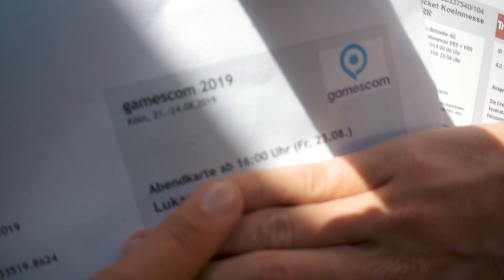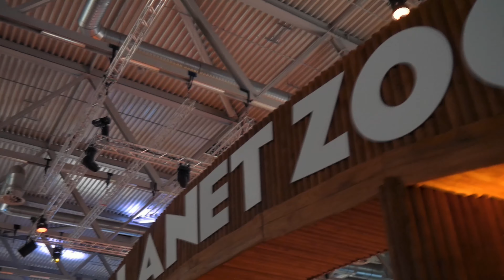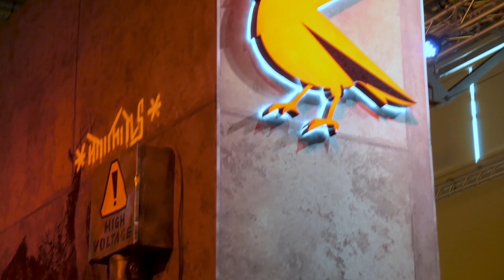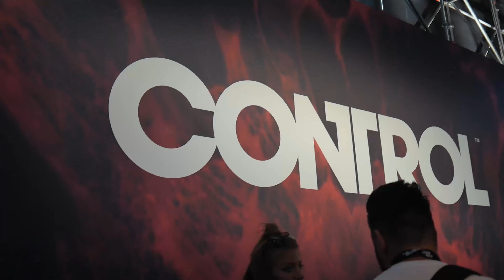Das war mein Highlight des Jahres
Jährlich reisen 100.000de Leute nach Köln auf die Größte Spielemesse der Welt. Auch dieses Jahr bin ich wieder da gewesen.

« «▬▬▬▬▬▬▬▬▬▬▬▬▬ ★ Sonstiges★ ▬▬▬▬▬▬▬▬▬» »

« «▬▬▬▬▬▬▬▬▬▬▬▬▬ ★ über mich★ ▬▬▬▬▬▬▬▬▬» »

« «▬▬▬▬▬▬▬▬▬▬▬▬▬ ★ Designs ★ ▬▬▬▬▬▬▬▬▬»»

- Du brauchst ein exklusives, professionelles und kostenloses  Design?

Worauf wartest du? bestellen.

« «▬▬▬▬▬▬▬▬▬▬▬▬▬ ★ Musik★ ▬▬▬▬▬▬▬▬▬» »